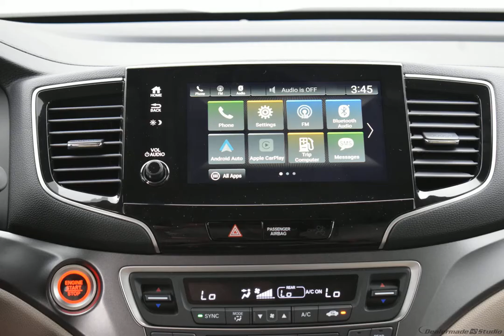2021 Platinum Honda Pilot 4D Sport Utility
New 2021 Platinum Honda Pilot 4D Sport Utility EX Bge Clth
   AWD.

Factory MSRP: $38,445 2021 Honda Pilot EX 9-Speed Automatic 3.5L V6 24V SOHC i-VTEC Platinum 2021 Honda Pilot EX